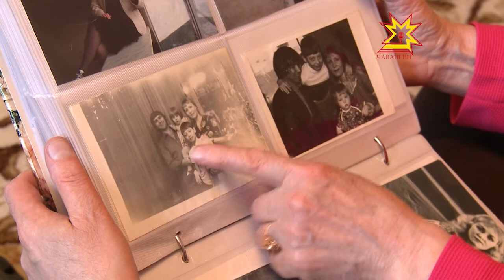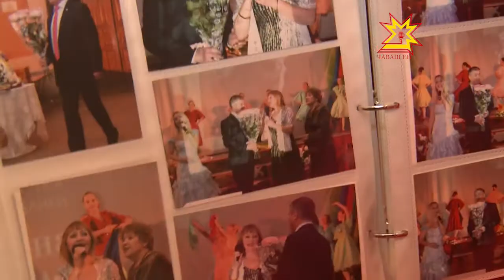Кил ăшши. Выпуск 13.03.2015